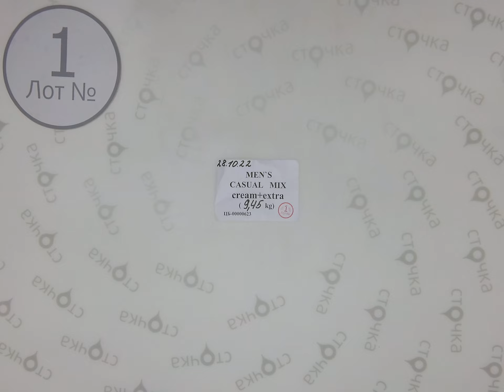MEN`S CASUAL MIX 1, Цена за кг : 10.79 евро,секонд хенд одежда оптом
MEN`S CASUAL MIX (лот №1)
Мужской микс (секонд хенд)
Страна: Англия
Демисезон
Цена за кг: 10.79 евро
Цена за мешок: 101.96 евро